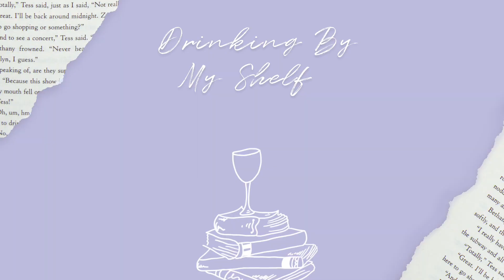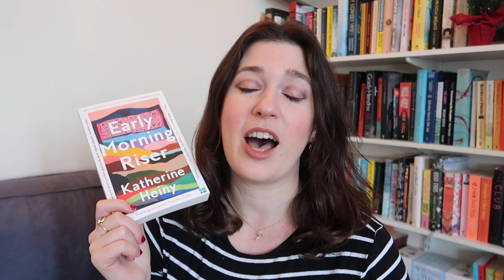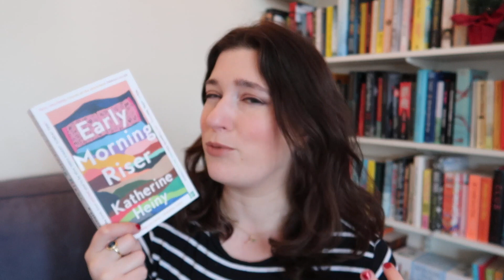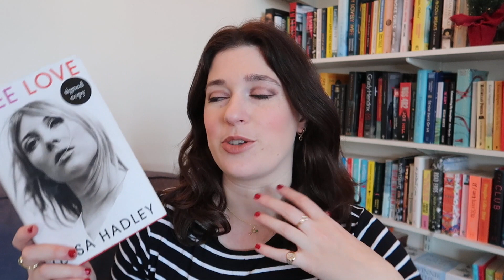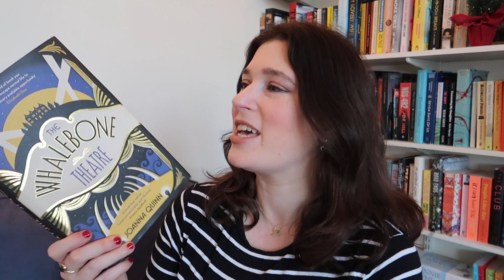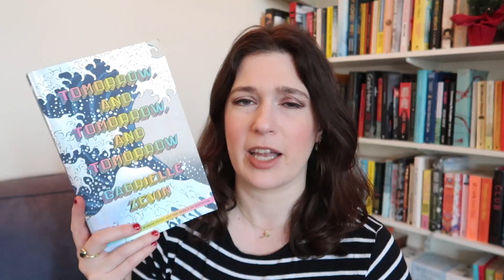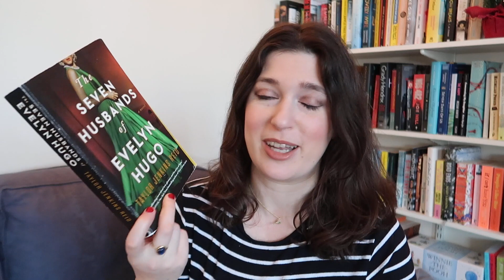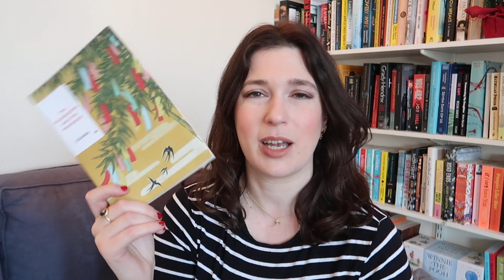My girlfriend's favourite books of the year 2022 | Drinking By My Shelf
📚✨THE BOOKS ✨📚
📖 Still Life by Sarah Winman
📖 Early Morning Riser by Katherine Heiney
📖 Sea of Tranquility by Emily St John Mandel
📖 Vladimir by Julia May Jonas
📖 Free Love by Tessa Hadley
📖 The Whalebone Theatre by Joanna Quinn
📖 Shrines of Gaiety by Kate Atkinson
📖 The Twyford Code by Janice Hallett
📖 Tomorrow and Tomorrow and Tomorrow by Gabrielle Zevlin
📖 The Schoolhouse by Sophie Ward
📖 Vile Bodies by Evelyn Waugh
📖 Three Hours by Rosamund Lupton
📖 The Housekeeper and the Professor by Yoko Ogawa